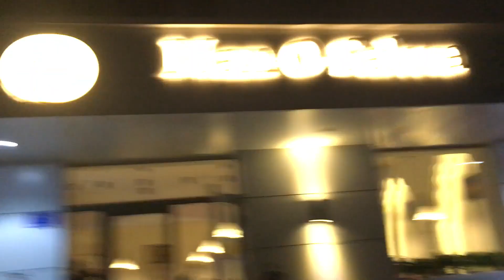Man-O-Salwa Pakistani Restaurant in Harbin, China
This video is about Man-O-Salwa Pakistani Restaurant in Harbin, China